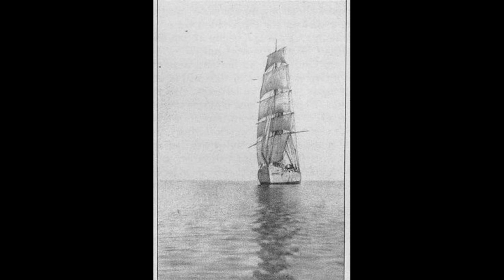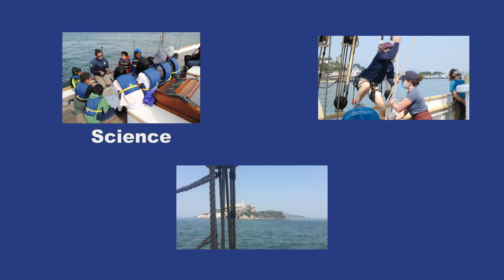Call of the Sea- Ocean Institute Festival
Video describes the history of the construction of Brigantine Matthew Turner and the Call of the Sea educational programs.

Sound from Zapsplat
Music from Zapsplat
Videos sourced from
Video by Christian Bodhi at pixabay
Video by Vimeo-free-videos at pixabay
Video by Binh Tran from Pexels
Additional Images Provided by
Sean Scope
Michael R Lewis Photography